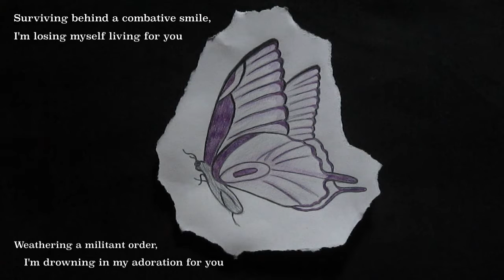Broken Blood Vessels | a poem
Am I somebody?